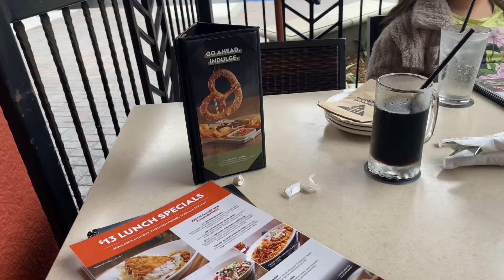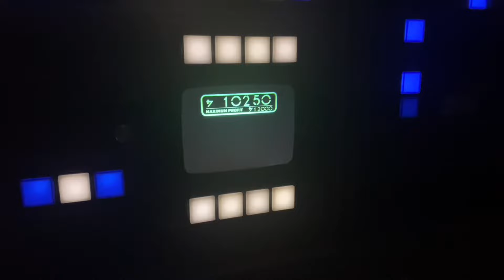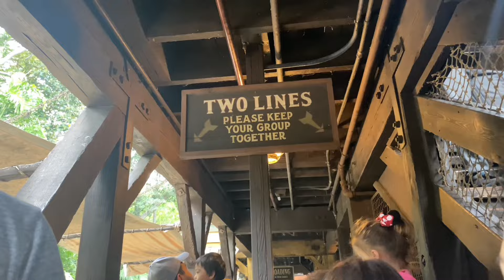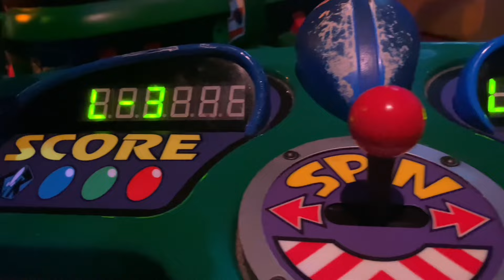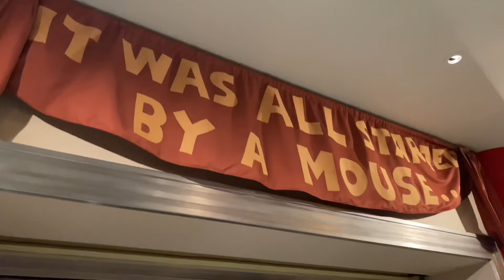Disneyland Trip 04/24!!✨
Wassup Backyardagins!!🩷

It’s Bry, back with another video! This time, we are exploring Disneyland Park!! Come along for ride montages, adventures, and little talks in between! 😁

Much Love!!🤗